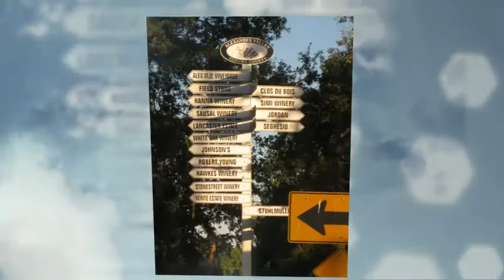Alwasy Something Along the Wine Road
From harvest, to food pairings, to our annual events. Anytime is a good time to visit.